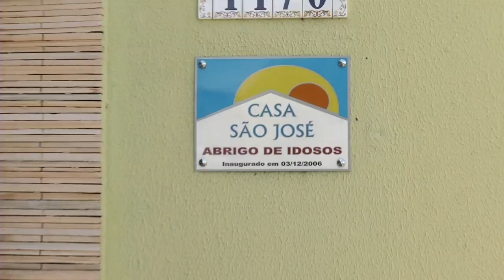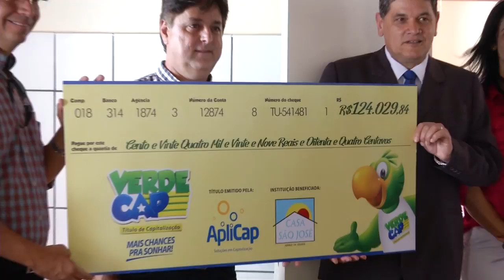Doação do Verde CAP para casa São José